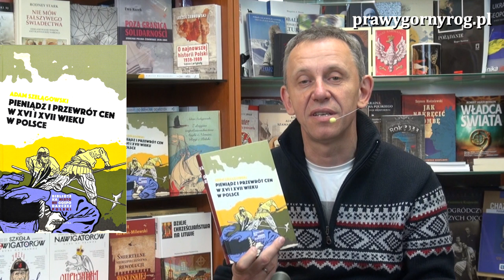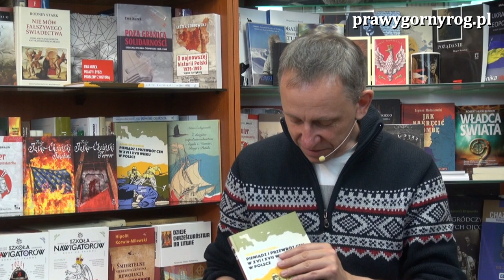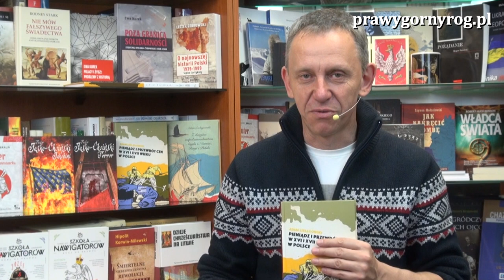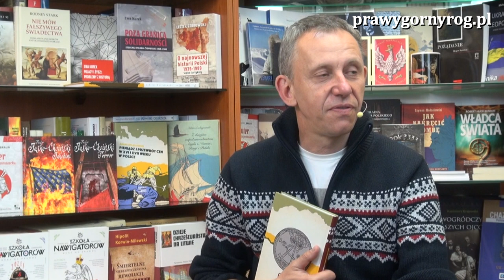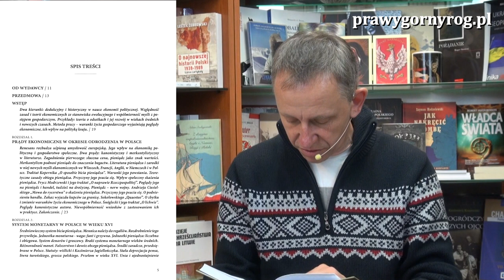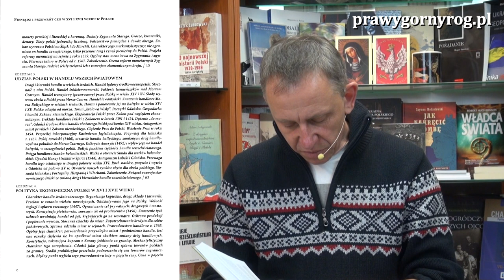Gabriel Maciejewski o książce: Pieniądz i przewrót cen w XVI i XVII wieku w Polsce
Gabriel Maciejewski prezentuje najnowszą książkę wydaną nakładem Wydawnictwa Klinika Języka z serii: Biblioteka Historii Gospodarczej Polski. Jest to książka prof. Adama Szelągowskiego pt.: Pieniądz i przewrót cen w XVI i XVII wieku w Polsce.